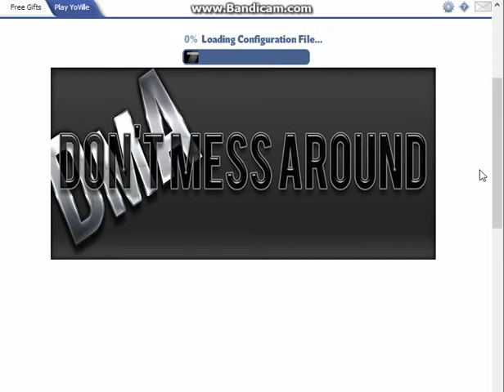timmy on no follow